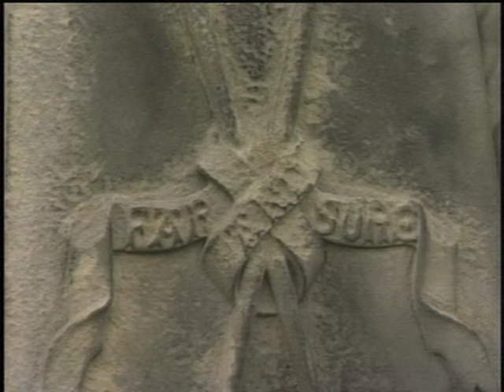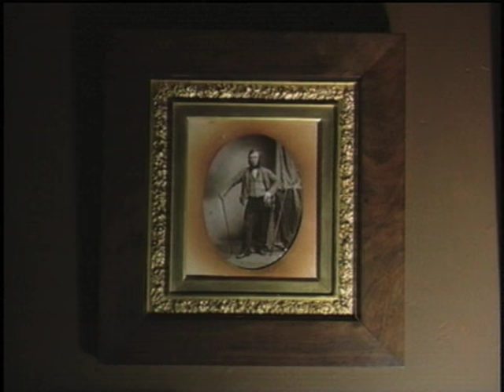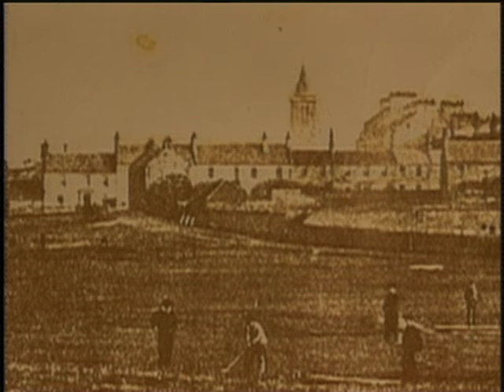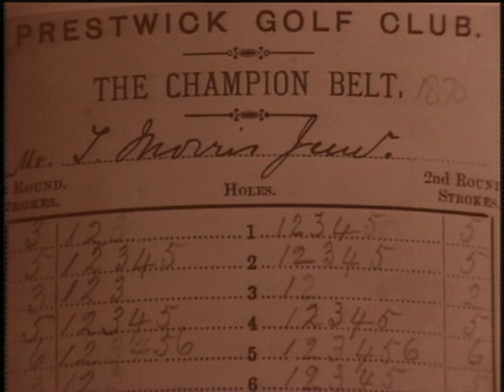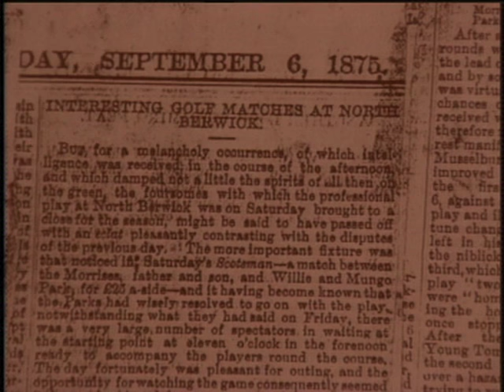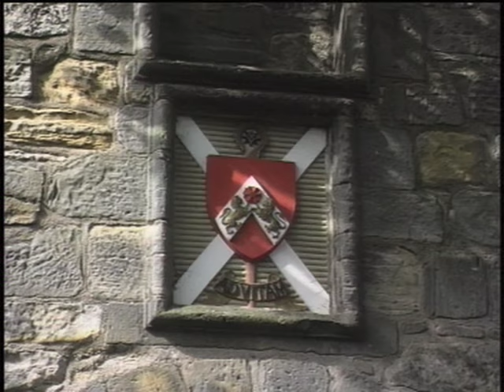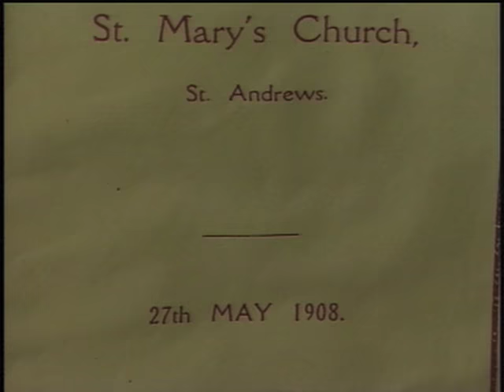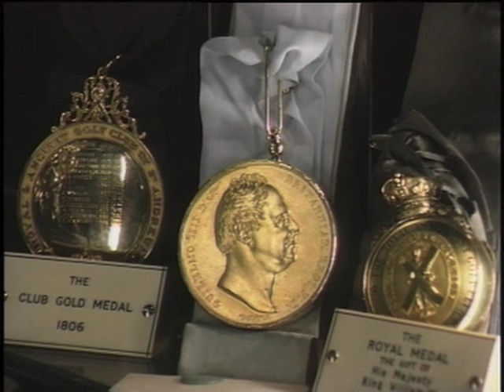Tom Morris: Keeper of the Greens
The life of Tom Morris is brilliantly portrayed by David Joy in this drama documentary, set it the home of golf, St Andrews in Scotland. The photography and direction by Julian Gibsone captures the mood of the period. The evocative music score by Bernie Precious and Jim Watson adds a mystical ambience. Vocals by Karen Edward.
"You've done a fine job in bringing to life an important figure and era in the game's history" - Jack Nicklaus
"I enjoyed it immensely and certainly understand how important it is to constantly remind people of the wonderful traditions of the game" - Ben Crenshaw